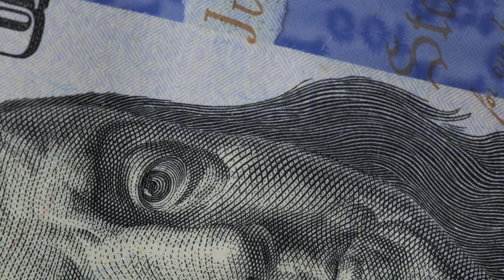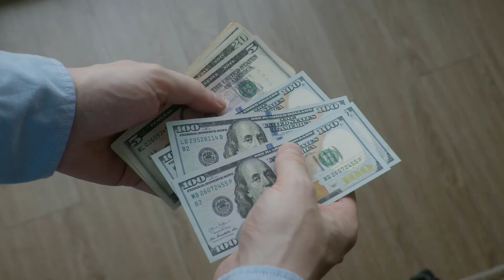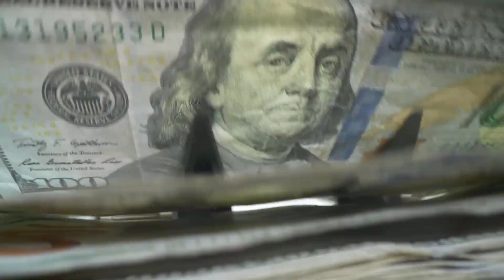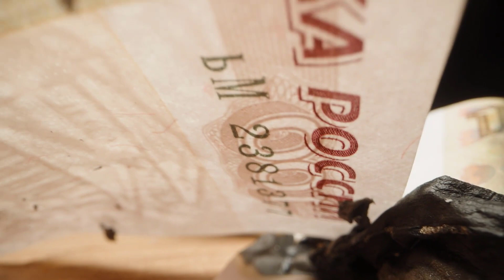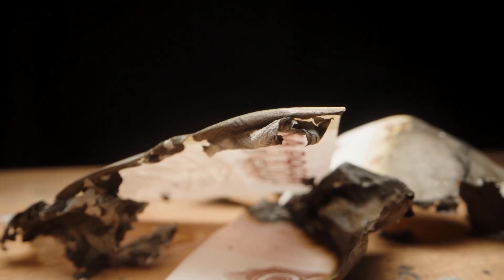Solicitud De Prestamo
¿Necesitas dinero rápido y sin complicaciones? ¡Entonces la Solicitud de Préstamo es perfecta para ti! En este video, descubrirás cómo obtener un préstamo de forma rápida y sencilla para cubrir tus necesidades financieras.

La Solicitud de Préstamo es una solución innovadora que te permite solicitar dinero en línea sin complicados trámites o largas esperas. Con nuestro proceso simplificado, podrás completar la solicitud en pocos minutos y recibir una respuesta casi instantánea.

Ya no tendrás que lidiar con montañas de papeles o visitar varias entidades financieras. Con la Solicitud de Préstamo, todo el proceso se realiza en línea, desde la comodidad de tu hogar.

Además, ofrecemos opciones flexibles que se adaptan a tus necesidades. Ya sea que necesites un préstamo a corto plazo o a largo plazo, tenemos opciones disponibles para ti.

No esperes más y descubre cómo obtener el dinero que necesitas de manera rápida y sencilla con la Solicitud de Préstamo. ¡Solicita ahora y disfruta de una solución financiera conveniente y confiable!